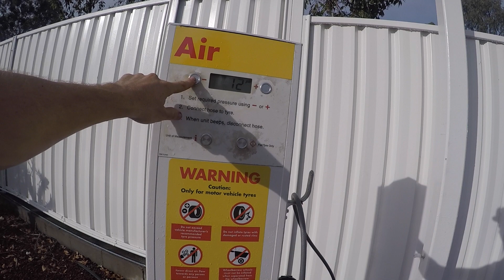Moreton Bay whales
Out on the boats in Moreton Bay filming whales, dolphins and rays